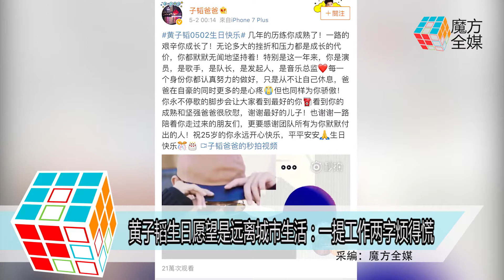2018-05-02 黃子韜生日願望是遠離城市生活：一提工作兩字煩得慌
5月2日是黃子韜的25歲生日
而這一天 他則在香港杜莎夫人蠟像館
出席自己的蠟像揭幕禮
身穿和蠟像一樣紅色格子衣服的黃子韜
稱看到蠟像時的一刻
竟然有想哭的感覺
黃子韜表示
無論自己以後在不在
蠟像都可以保留自己的歷史
見證自己的時代
當有一天自己離開地球的時候
最後仍有一樣東西可以留下
哎 今天可是黃子韜你的生日耶
怎麼可以說這些話呢
離開地球 難道你要去火星嗎？